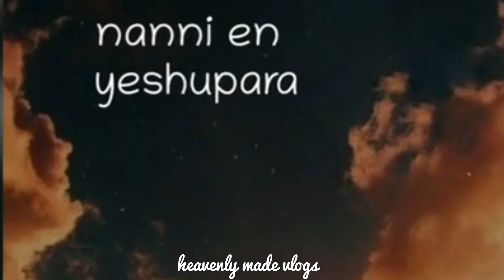Malayalam Christian devotional status| malayalam song whatsapp status